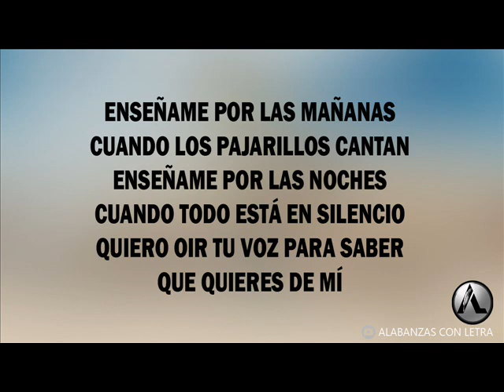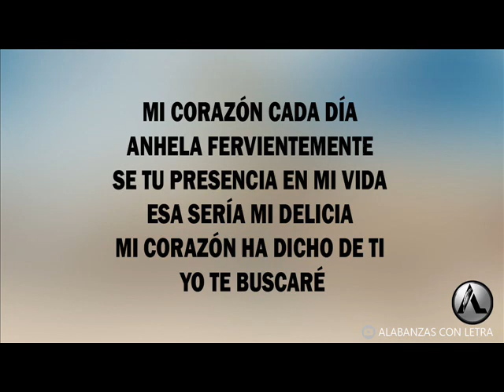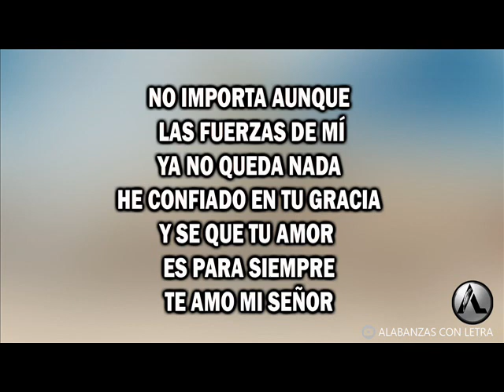ENSEÑAME - BANDA CREACION (LETRA)